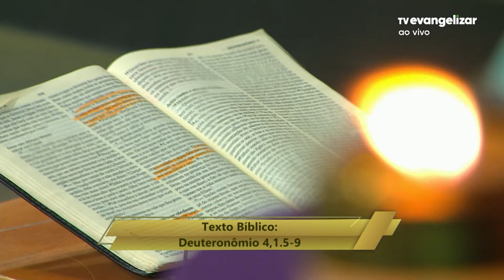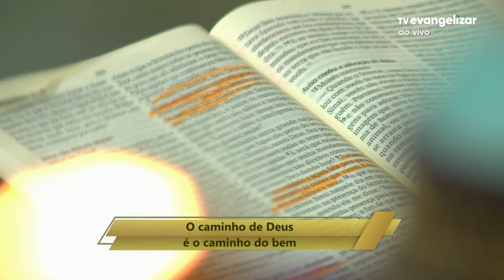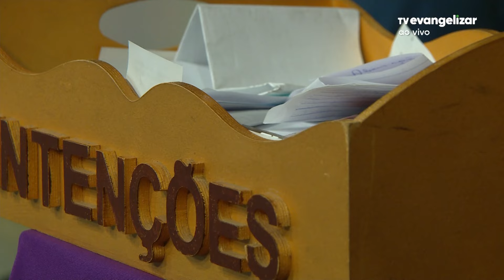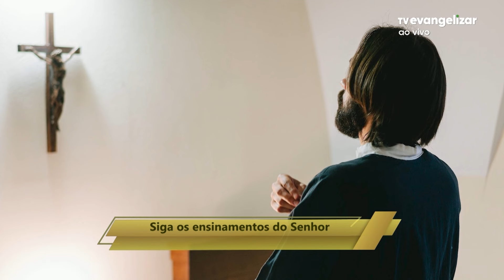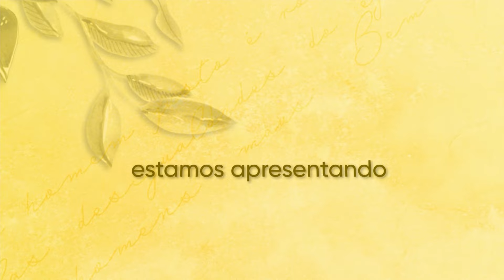Siga os ensinamentos do Senhor | Com a Palavra | 06/03/24